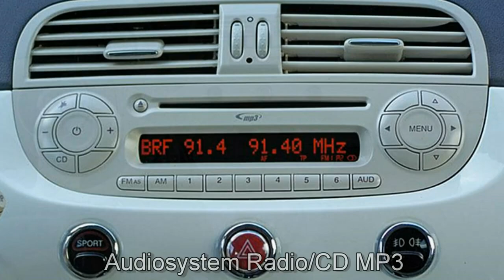Fiat 500C 0 9 8V TwinAir Lounge 0J363288 Gelato Weiß 2015 Motor Village Berlin jetzt Stell.